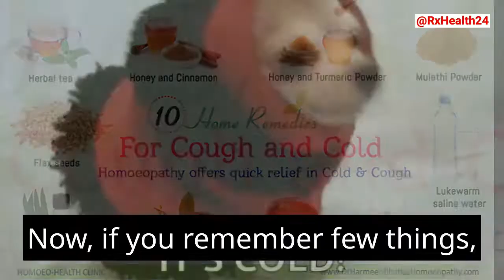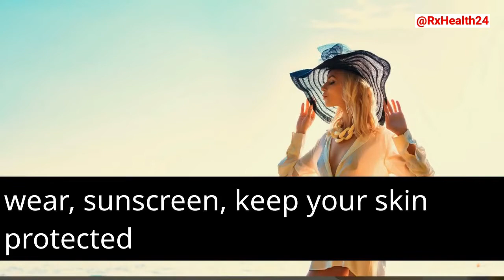Tips-to-Stay-Healthy-This-Winter-Season @RxHealth24 health healthtips healthandfitness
Tips-to-Stay-Healthy-This-Winter-Season @RxHealth24
health tips,
health insurance,
health anxiety,
health subliminal,
health band,
health nut nutrition,
health care privacy part 2,
health hateful,
health affirmations,
health news,
health and fitness,
health tears,
health documentary,
health and wellness,
health tips food,
healthy lifestyle animation,
healthy lifestyle vlog,
healthy lifestyle tips bangla,